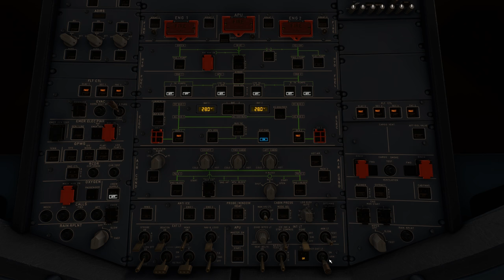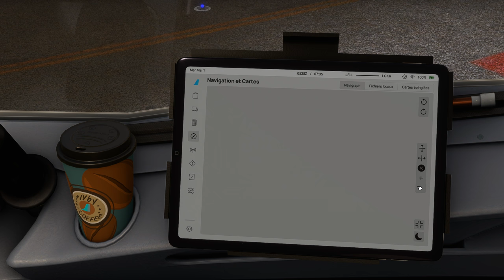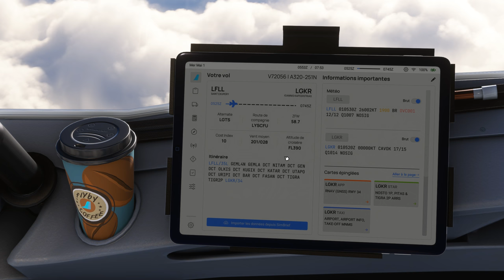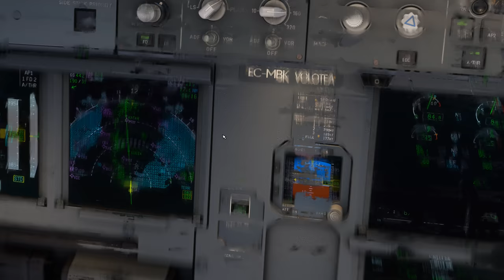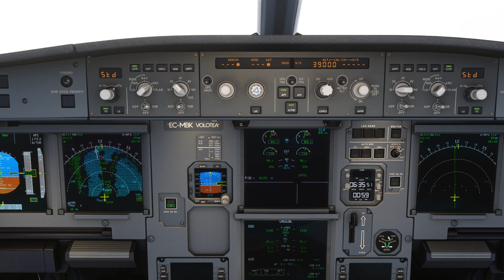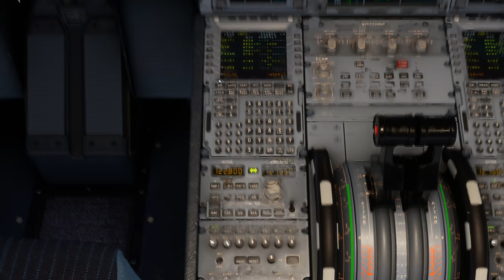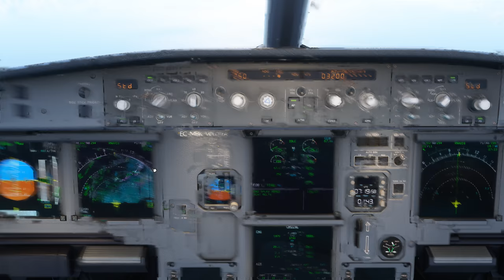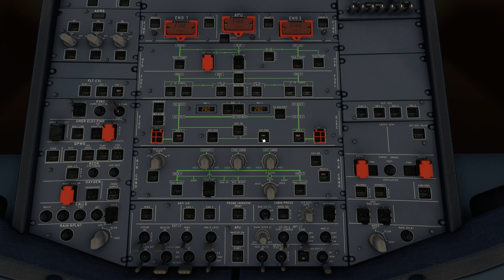Vol VOLOTEA avec météo réelle et trafic entre Lyon Saint Exupéry et Corfou LFLL LGKR A320 NEO 2K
Vol VOLOTEA avec météo réelle et trafic entre Lyon Saint Exupéry et Corfou LFLL LGKR
DX12
00:00 Préparation de l'avion
12:00 Push Back et Taxi
22:00 Décollage et Montée au FL 390
46:00 Palier au FL 390
1:52:00 Descente jusque 3200 Ft
2:11:00 Approche et Atterrissage